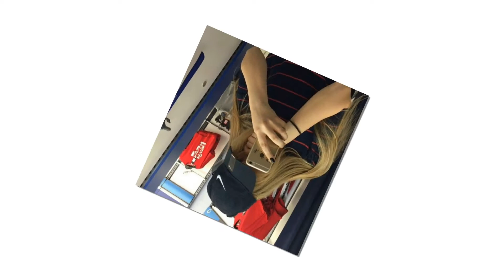PRA ONDE O VENTO ME LEVAR Autores TONY BARBOSA & CLAUDECIR LIMA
PRA ONDE O VENTO ME LEVAR
Autores:  TONY BARBOSA  & CLAUDECIR LIMA
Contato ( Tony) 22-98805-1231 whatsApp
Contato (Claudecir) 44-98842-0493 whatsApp